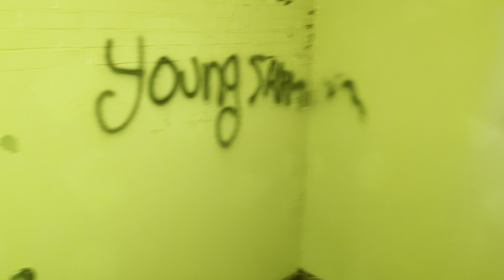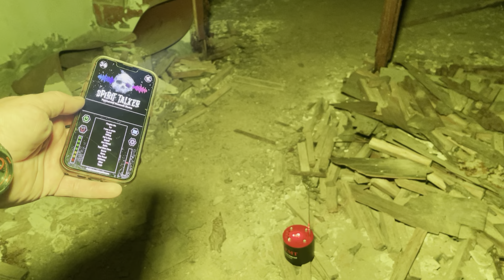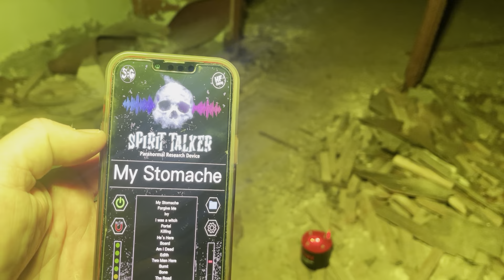PART2 NOBODY TO BE FOUND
Creepy noise￼